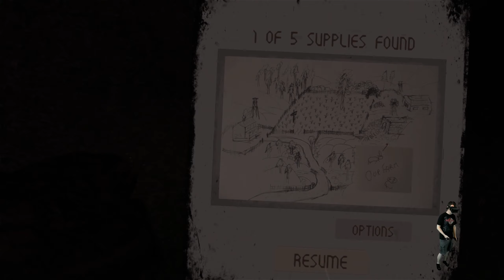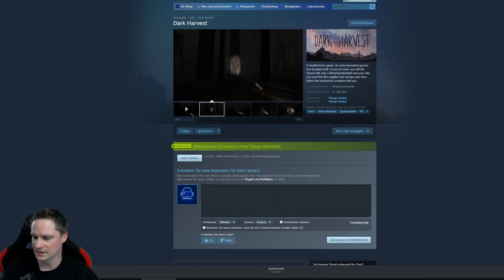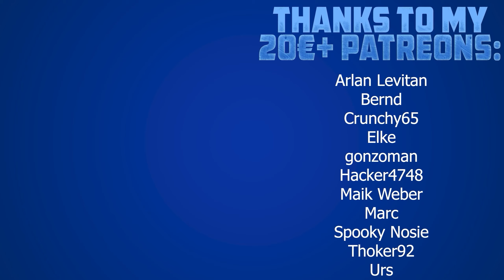Mit der Taschenlampe durchs Maisfeld mitten in der Nacht.. Dark Harvest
Dark Harvest ist ein VR Horror-Spiel bei dem wir unter anderem mit der Taschenlampe durchs Maisfeld mitten in der Nacht laufen müssen.

⏰ Timestamps
00:00 Intro
00:46 Gameplay
08:58 Fazit

👨 Über mich
Mein Name ist Thomas, gebohren 1983, und dieser VR/AR Kanal wird von mir komplett alleine betrieben. Bei mir könnt ihr euch sicher sein, knallharte und ehrliche Reviews zu Spielen, Software und Hardware zu erhalten. Warum ist das so? Ich sehe meine YouTube Arbeit als spaßiges Hobby und bin aufgrund meines Vollzeitjobs als IT-Administrator völlig unabhängig davon.